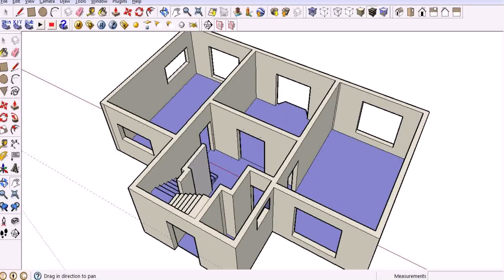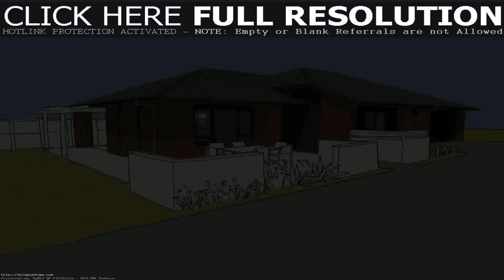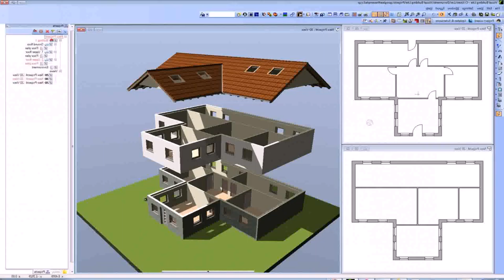Design A House Plan Free (see description)